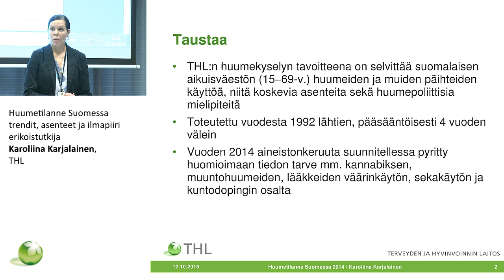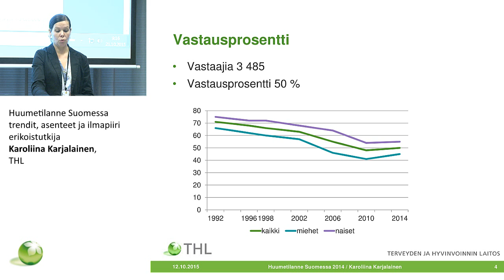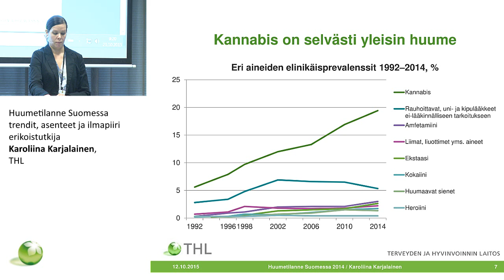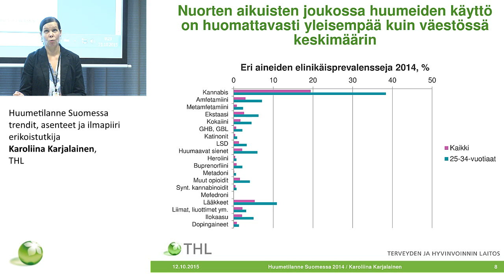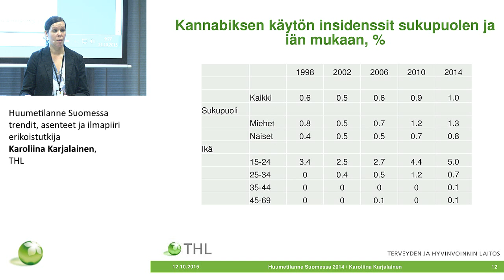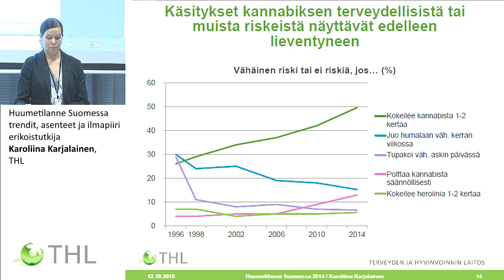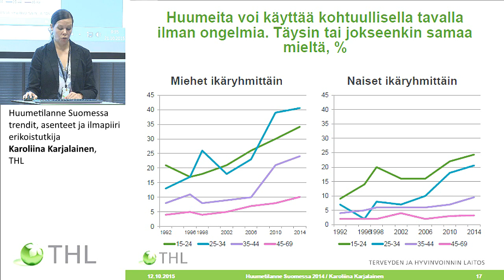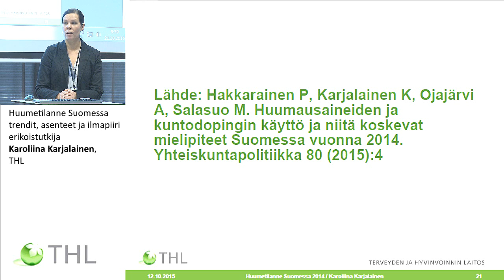Huumetilanne Suomessa – trendit, asenteet ja ilmapiiri erikoistutkija Karoliina Karjalainen, THL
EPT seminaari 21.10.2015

Huumetilanne Suomessa – trendit, asenteet ja ilmapiiri erikoistutkija Karoliina Karjalainen, Terveyden ja hyvinvoinnin laitos